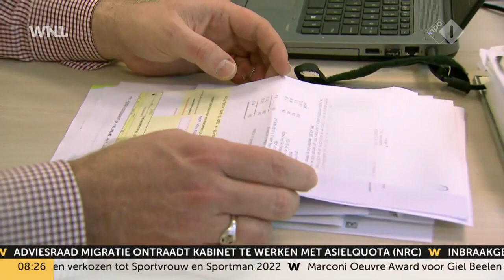Ondernemer Annemarie van Gaal haalt uit naar Klaas Knot: 'Veel ondernemers hebben zwaar geleden'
Ondernemer en investeerder Annemarie van Gaal hekelt het pleidooi voor loonsverhoging van Klaas Knot, president van De Nederlandsche Bank (DNB).